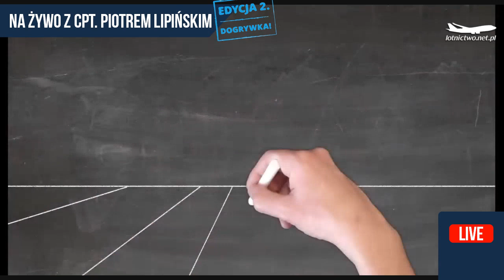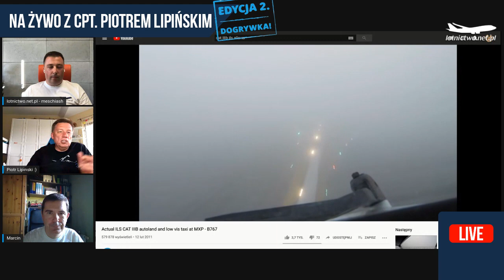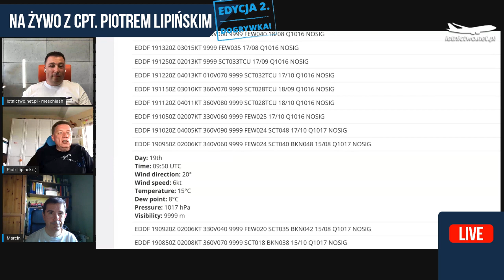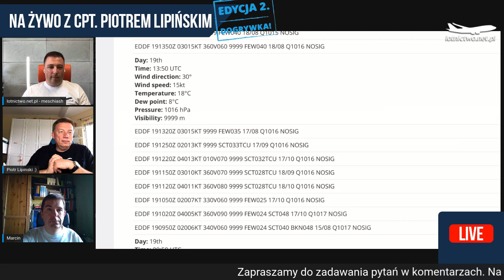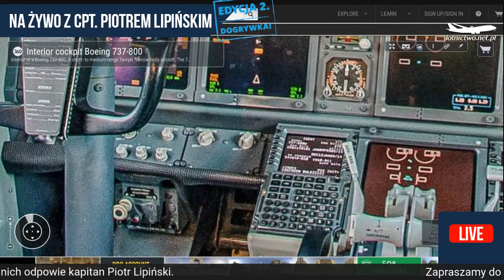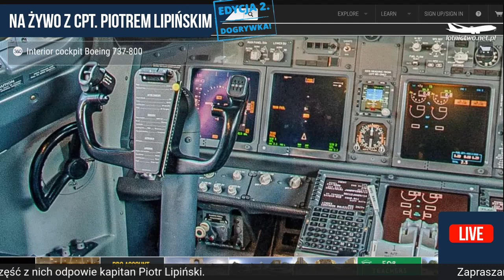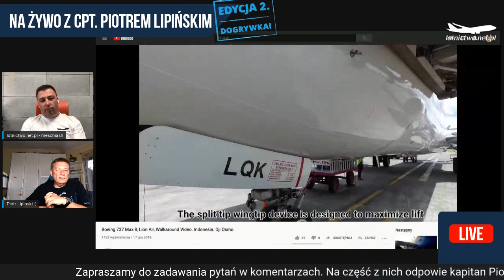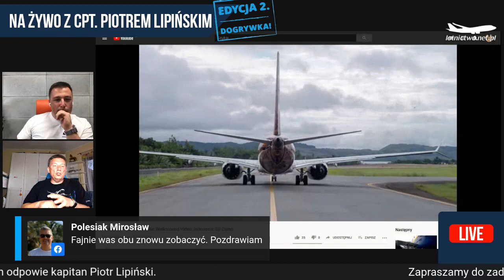19 04 godzina 18 00 LIVE dogrywka z kapitanem Piotrem Lipińskim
Kochani, dziękujemy za bardzo pozytywny odzew naszego pierwszego spotkania z cpt. Piotrem Lipińskim, pilotem Boeingów 737 i nie tylko.
Nie wyczerpaliśmy wszystkich tematów, dlatego zapraszamy Was na dogrywkę, gdzie odpowiemy na część pytań z pierwszej sesji, a dodatkowo poruszymy nowe tematy i odpowiemy na kolejne, nowe pytania.

O czym będziemy jeszcze mówić?
- opowiemy o tym co się dzieje w kokpicie podczas startu i lądowania, oraz pokażemy co do czego służy,
- postaramy się oprowadzić Was wokół samolotu i opowiedzieć co sprawdza załoga przed każdym lotem,
- postaramy się poruszyć tematy słownictwa używanego w lotnictwie (może uda się zaprosić dodatkową osobę pracującą w TWR),
- poszukamy przycisku do robienia chemitrials, a tak na serio to opowiemy dlaczego nie jest to możliwe w lotnictwie cywilnym.

Zapraszamy!